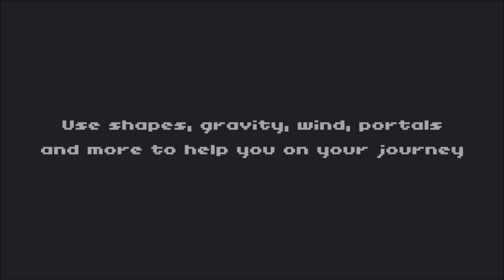Official Little Luca Launch Trailer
Little Luca by Glowingpine Studios HB

Little Luca is a simple and addictively fun physics-based puzzle game with retro inspired graphics and an original 8-bit inspired soundtrack.

The stars are gone! Our heroes needs your help to collect the stars and restore the night sky. Use morphing shapes, wind, gravity wells, portals and much more to aid them in their hunt for the stars.

• 90 challenging levels
• Vibrant retro graphics
• Awesome original soundtrack
• Easy to pick up and play
• Simple controls
• Free updates with more levels and more game worlds